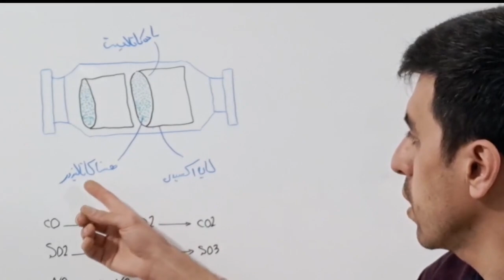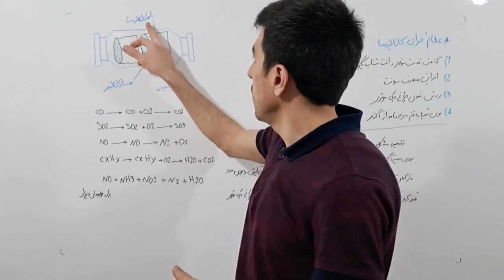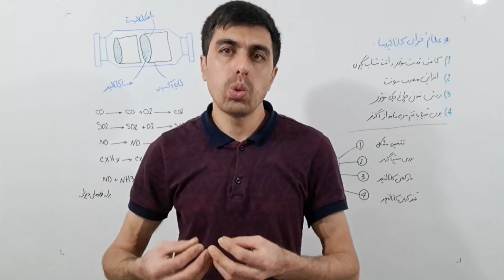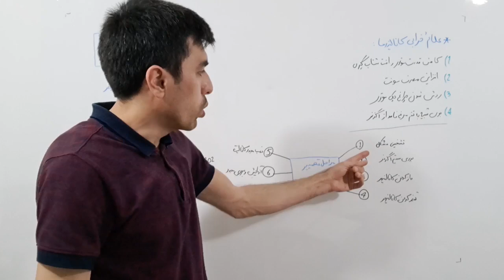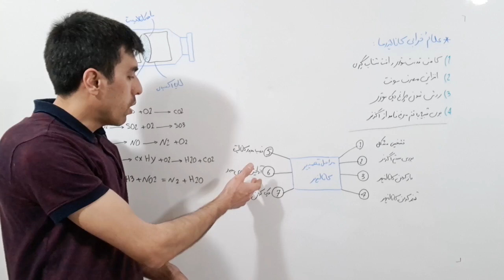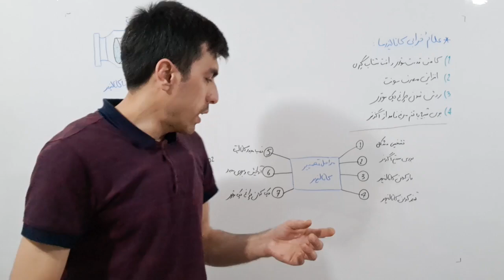آیا کاتالیزور ماشین قابلیت تعمییر و شستشو دارد؟خودرو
یکی از قطعات حساس و گران قیمت در خودروها کاتالیست یا کاتالیزور هست که وظیفه بی اثر کردن 90 درصد گازهای سمی رو بر عهده داره و هیدروکربن های نسوخته که از موتور خارج میشن رو به آب و دی اکسید کربن تبدیل میکنه.اگر کاتالیزور نباشد گازهای سمی وارد جو میشن و البته این کاتالیزورها دارای عمر مفید هستن که بین 3 تا 4 سال هست یا تا 80 الی 100 هزار کیلومتر میتونن کار کنن.
00:00 مقدمه.
02:00 علائم خرابی کاتالیزور.
03:57 روش های شستشوی کاتالیست.